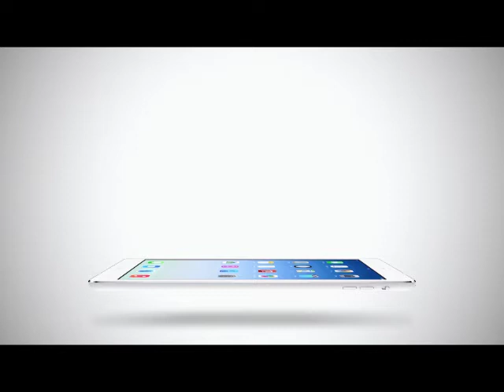Fashion Frappe ตอน 35 : Zodiac (2/3)